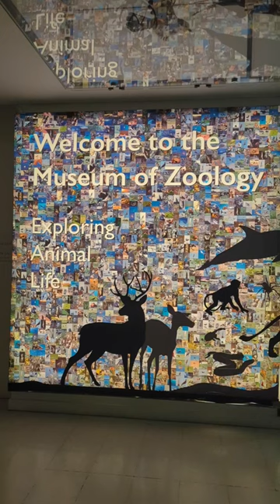Cambridge university zoological Museum#cambridge Cambridge university